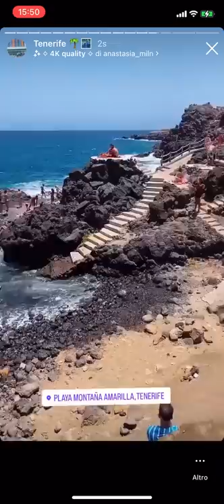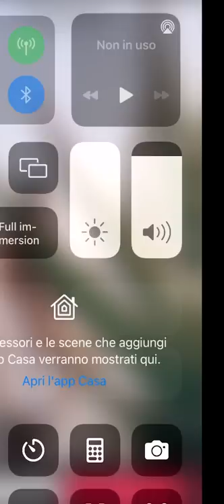TENERIFE | Vlog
Short trip but fun. thank you for this amazing experience and i hope you guys enjoyed the vlog!

ESPRINZA DA FARE CHI AMA VIAGGIARE